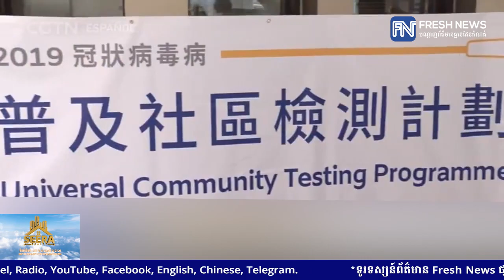ទីក្រុងហុងកុង ហាមអ្នកដំណើរមកពីប្រទេសចំនួន៨ ចូលទឹកដីរបស់ខ្លួន ដោយសារកូវីដ-១៩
* រាយការណ៍ព័ត៌មានដោយកញ្ញា ថាន រស្មី និងកញ្ញា យឹម ចាន់ស្រីវីន , ទូរទស្សន៍ព័ត៌មាន Fresh News